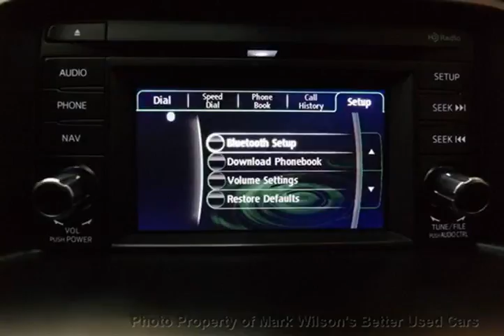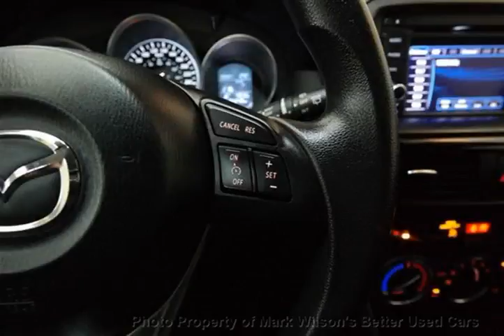Mark Wilsons Better Used Cars - 2013 Mazda CX-5 GS SKYACTIV! NAVIGATION! SUNROOF! REVERSE CAMERA!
Mark Wilsons Better Used Cars - 2013 Mazda CX-5 GS SKYACTIV! NAVIGATION! SUNROOF! REVERSE CAMERA! D0126666